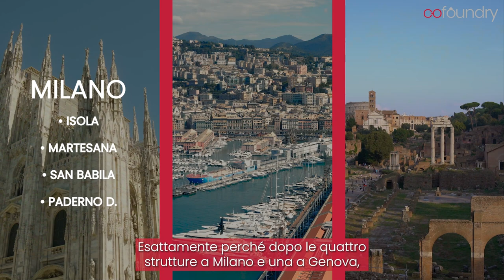La nuova apertura degli uffici a Roma in Piazza Barberini raccontata dal CEO di Cofoundry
La nuova apertura degli uffici a Roma in Piazza Barberini raccontata dal CEO di Cofoundry Erica Turchetti.